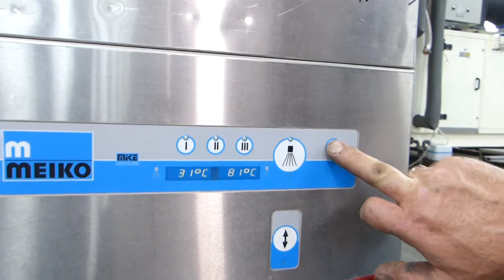G11924 Waschmaschine MEIKO Type DV-270.2